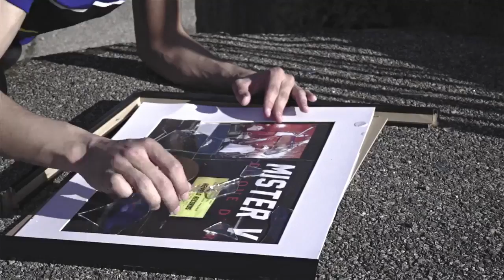Mister V - Venise [ Clip edit ] | Double V